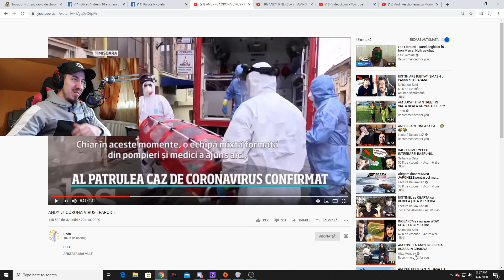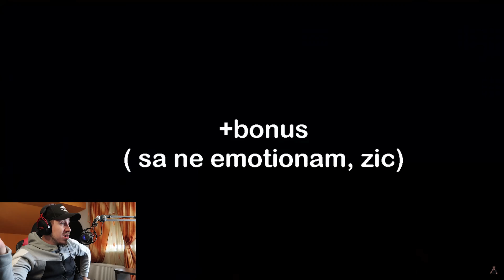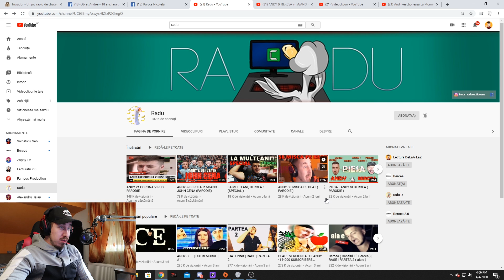Andi Reactioneaza la ANDI SI BERCEA IN SE MISCA PE BEAT!